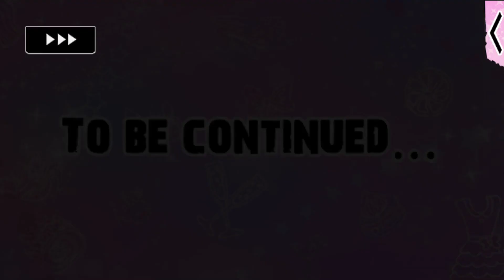Lovestruck: Gangsters in Love - Chance Valentine (Sweetheart MC) S2E9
Chance (Sweetheart MC) Season 2:

You're officially Chance's girl and now that he has influence over the city, you're on top of the world! However, the more Chance exerts power, the more you start seeing his dark side. Will you join him or will you...?